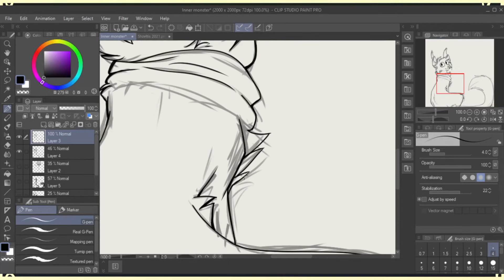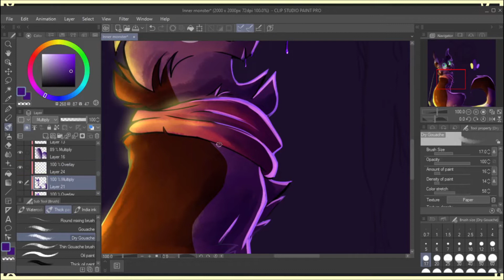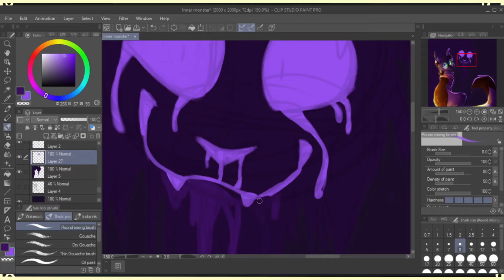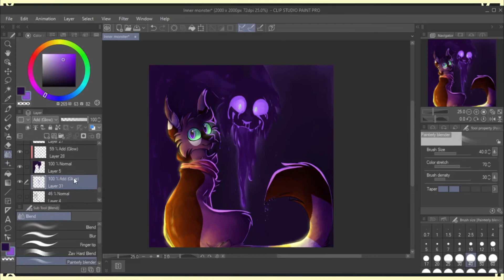Inner Monster - Shattered From Stars Speedpaint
Here's some real content lol

I TRIED to use CSP for the first time ever lol it's,, it's so much different than Sai. It's almost October aka spooky month so I made a somewhat Halloween-esque speedpaint

Programs:
Clip Studio Paint - Art
OBS - Recording
Hitfilm Express - editing